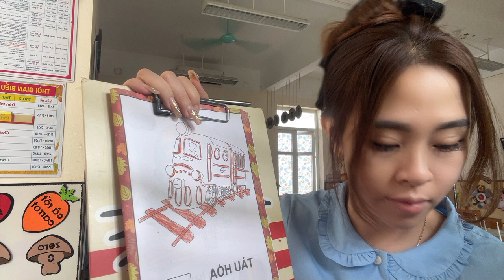Today I will work with you to color a picture of a train